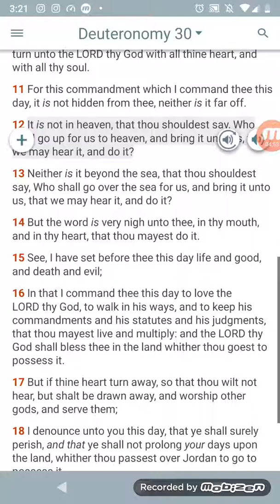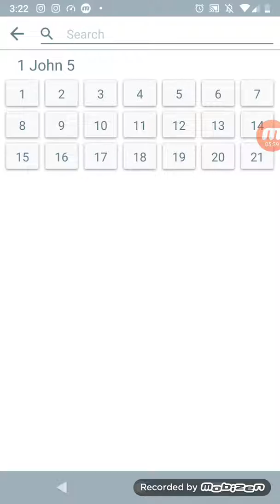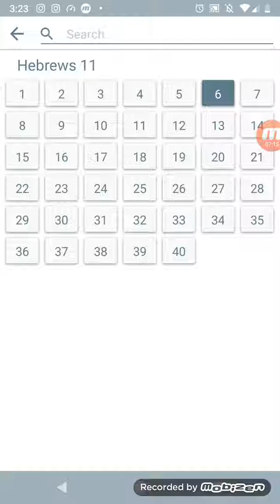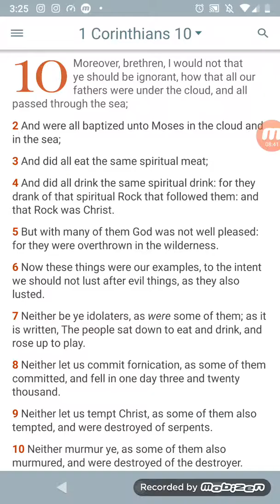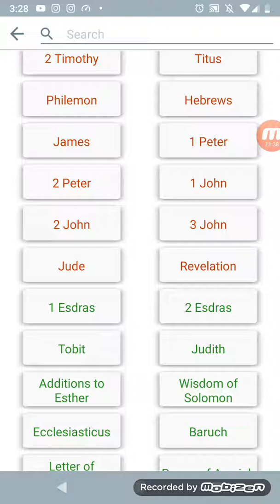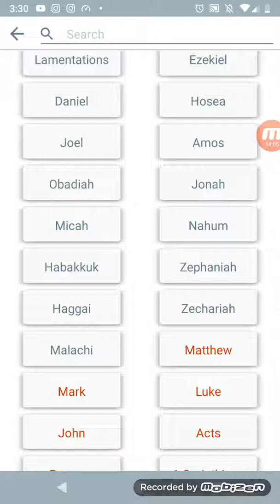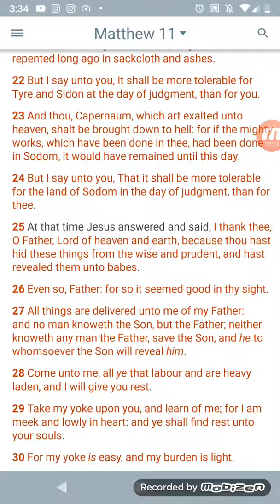The Lord's Commandments Are Not Grievous